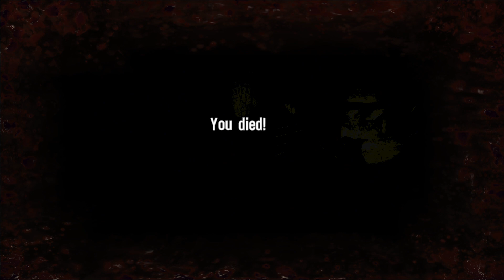Spec Ops The Line Playthrough Part 6 : The Pit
Been a while since I've uploaded anything but work and all, sorry for the lagging recently I found the reason why.